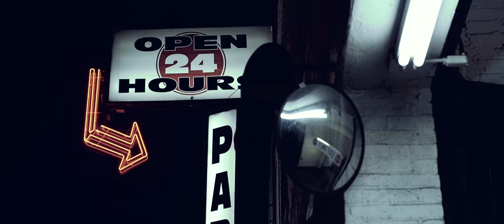Lucas Ferreira - Nada Apaga Esse Amor [Clipe Oficial]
Gravadora: Maynard Music/ArtMix
Produção e realização: Coletivo Hétera Movie
Direção: Paulo André
Assistente de Direção e Edição: Carlos Amorim
Fotografia: Guilherme Paiva
Atriz: Fernanda Marques